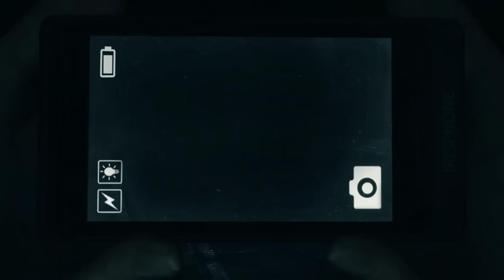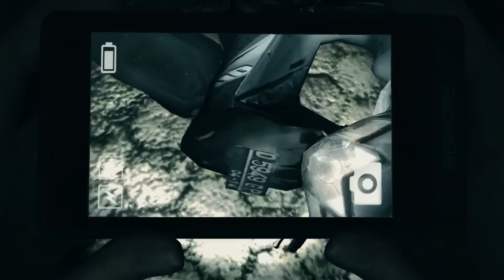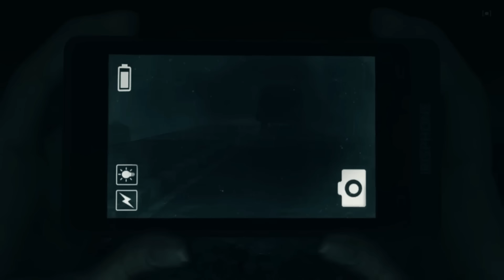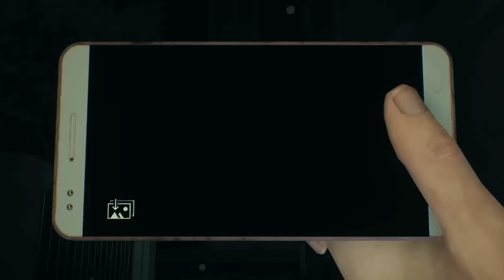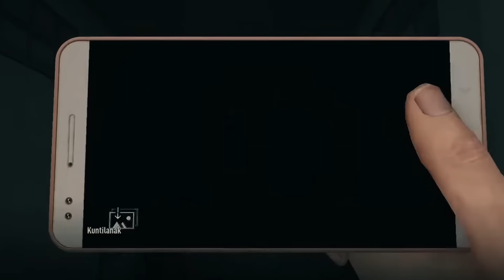SOSOK PALING MENYERAMKAN DI VIDEO GAMES - ANAK HORROR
Minggu ini kita bakal ngebahas game horror garapan From Software berjudul Kuon ( 2004 ), jauh sebelum developer asal Jepang tersebut dikenal sama game souls like nya, yang beberapa tahun ini menjelma sebagai salah satu tren paling populer di industri video games.

Yang mau ikutan diskusi boleh tulis di kolom komentar 🤗

Para Penyawer akan di munculkan di video selanjutnya (klo ada yg nyawersweatsmile)

Dukung anaktua via saweria
Semoga Tuhan Membalas Kebaikanmu berkali kali lipat ! Aamiin